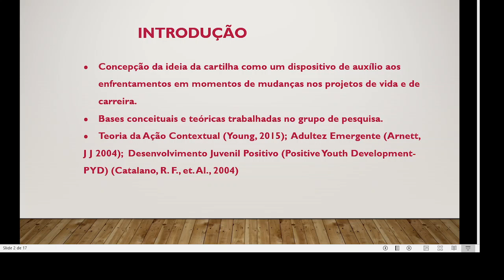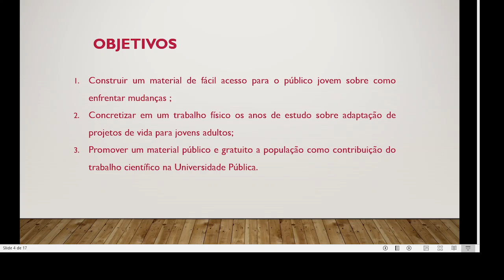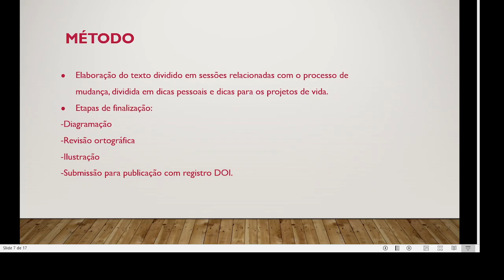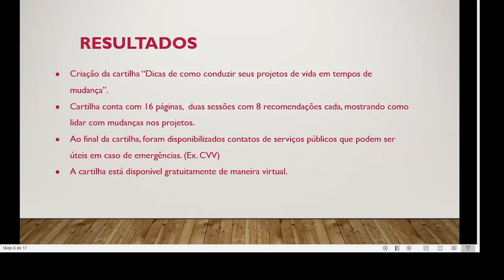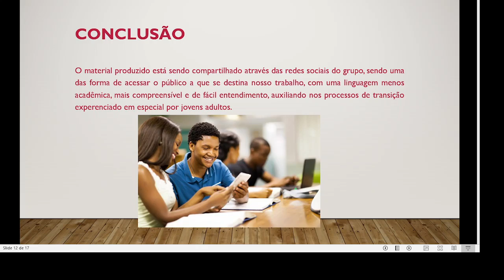Construção da Cartilha “Dicas de como conduzir seus projetos de vida em tempos de mudanças”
Trabalho elaborado pelos pesquisadores e pesquisadoras do LAPROA - Laboratório de Estudos Sobre Processos Psicossociais da Adolescência, Adultez Emergente e Adultez
(LAPROA) com objetivo de como elaborar um dispositivo de auxílio aos enfrentamentos em momentos de mudanças nos projetos de vida e de carreira, em especial de jovens adultos.